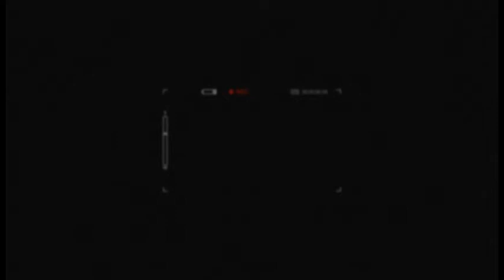Câmara Notícia : Descarte de cosméticos vencidos 04/05/2017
O vereador Zé Carlos(PSB) é autor de um substitutivo total ao PL16/14,também de sua autoria,que trata do descarte de cosméticos que já perderam o prazo de validade.